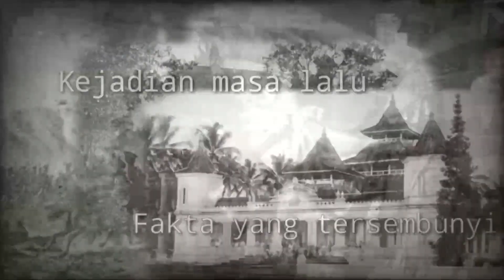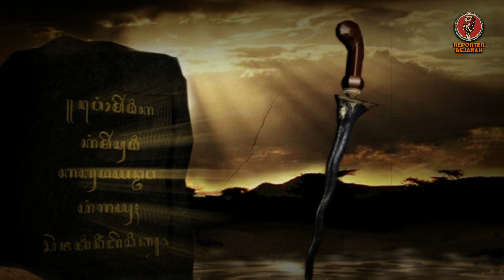SUDAH PASTI❗ RAMALAN JAYABAYA TENTANG SOSOK PENGGANTI JOKOWI 2024 TERNYATA INI ORANGNYA?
Bagi masyarakat Jawa banyak yang mempercayai soal ramalan Jayabaya atau Joyoboyo.
Ramalan Jayabaya ada banyak versi. namun, hampir semuanya dipercayai oleh masyarakat.
Dalam ramalan Jayabaya pengganti Presiden Jokowi adalah seorang Satrio piningit dan soal pemimpin Indonesia masyarakat mempercayai dengan istilah Notonegoro.
Kata Notonegoro saat ini dipercaya sebagai urutan nama-nama yang pernah memimpin Indonesia atau menjadi presiden RI. Noto artinya Menata, Negoro artinya Negara. Jadi pemimpin Indonesia adalah orang yang akan menata atau mengatur Negara Indonesia ini.
Lantas siapakah pengganti Presiden Jokowi di 2024 mendatang dan seperti apakah sosok Satrio?

pemilihan presiden 2024,
pemilihan presiden 2024 ditunda,
berita pemilihan presiden 2024,
calon pemilihan presiden 2024,
kapan pemilihan presiden 2024,
jadwal pemilihan presiden 2024,
hasil survei pemilihan presiden 2024,
pemilihan presiden indonesia 2024,
tanggal berapa pemilihan presiden 2024,
elektabilitas capres cawapres,
elektabilitas calon presiden 2024,
kandidat calon presiden 2024,
calon presiden 2024 pdi,
calon kuat presiden 2024,
calon presiden golkar 2024,
calon calon presiden 2024,
pilpress,
5 calon presiden 2024,
golkar calon presiden 2024,
calon kuat pilpres 2024,
bakal calon presiden 2024,
puan presiden 2024,
puan maharani presiden 2024,
uu pemilu terbaru 2021,
puan calon presiden 2024,
pdip calon presiden 2024,
calon kuat presiden indonesia 2024,
pemilihan presiden tahun 2024,
calon presiden 2024 indonesia dan partainya,
wacana capres 2024,
bakal calon presiden indonesia 2024,
yang bakal calon presiden 2024,
siapa calon presiden 2024,
pilpress 2024,
02 pilpres,
3 calon presiden 2024,
2024 pemilu,
capres 2024 siapa saja,
calon presiden 2024 terkuat,
6 calon presiden 2024,
3 calon presiden 2024,
5 calon presiden 2024,
siapa saja capres 2024,
6 calon presiden 2024,
calon kandidat presiden 2024,
ramalan pemilihan presiden 2024,
ramalan siapa presiden 2024,
ramalan pemenang pilpres 2024,
ramalan calon presiden 2024,
ramalan pengganti presiden 2024,
ramalan pilpres 2024,
6 calon presiden 2024,
3 calon presiden 2024,
penerawangan calon presiden 2024,
jokowi calon presiden 2024,
jadwal pilpres 2024,
nama calon presiden indonesia 2024,
siapa saja bakal calon presiden 2024,
presiden 2024 siapa,
presiden 2024 ramal,
yang mencalonkan presiden 2024,
5 calon presiden 2024,
ramalan capres 2024,
2024 presiden,
ramalan calon presiden 2024 indonesia,
ganjar,
ganjar pranowo,
prabowo,
anies baswedan,